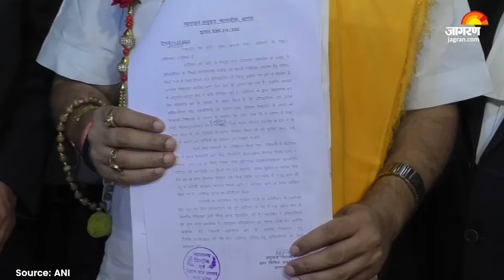Jama Masjid की सीढ़ियों में दबीं श्री कृष्ण की मूर्तियां? 11 जुलाई को Court में सुनवाई | Agra | UP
Uttar Pradesh: Agra की जामा मस्जिद (Jama Masjid ) की सीढ़ियों के नीचे श्रीकृष्ण (Shri Krishna) की मूर्ति दबी होने के विवाद में कोर्ट ने 11 जुलाई को अगली तारिख दी है. दरअसल जामा मस्जिद की सीढ़ियों में श्रीकृष्ण के प्राचीन विग्रह होने का दावा करते हुए कथा वाचक देवकीनंदन ठाकुर (Devkinandan Thakur) ने Court में एक याचिका दायर की थी. इस याचिका में मांग की गई कि आगरा के जामा मस्जिद की सीढ़ियों की खुदाई कर श्री कृष्ण के विग्रह को निकाला जाए. कोर्ट की ओर से इस मामले में नोटिस जारी कर 31 मई को सभी पक्षों को अपना जवाब दाखिल करने के लिए बुलाया गया था. मगर, सुन्नी सेंट्रल वक्फ बोर्ड (U.P. Sunni Central Waqf Board) से कोई भी पक्षकार हाजिर नहीं हुआ. ऐसे में कोर्ट ने अब सुनवाई के लिए 11 जुलाई को अगली तारीख दी है